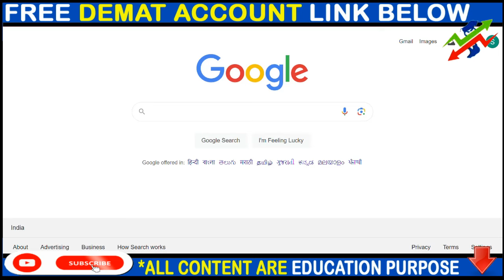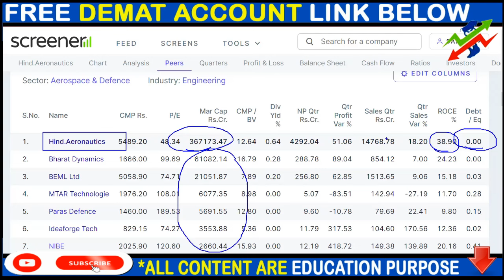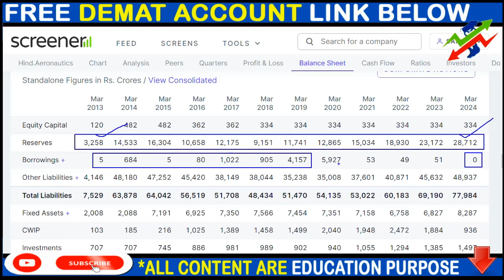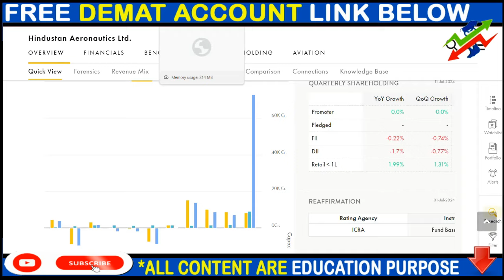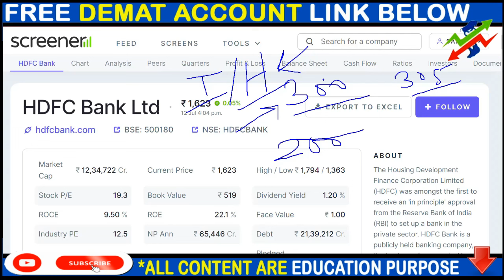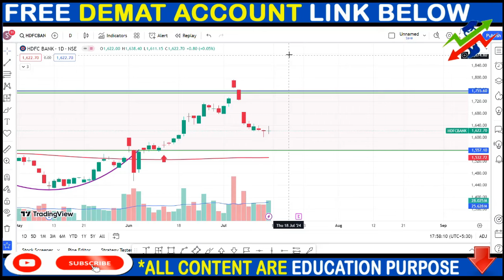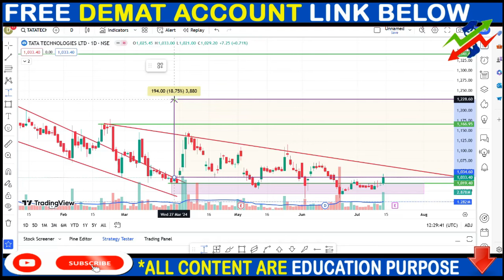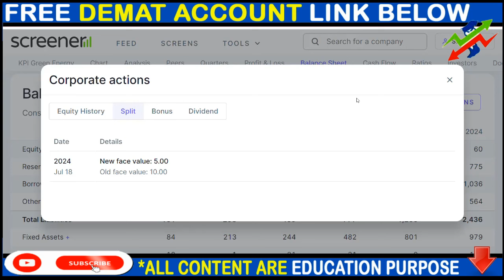HAL SHARE NEWS, HDFC BANK SHARE NEWS, TATA TECH SHARE NEWS, SPLIT